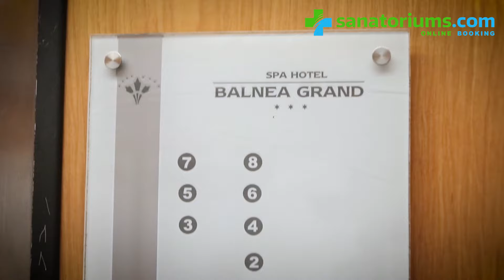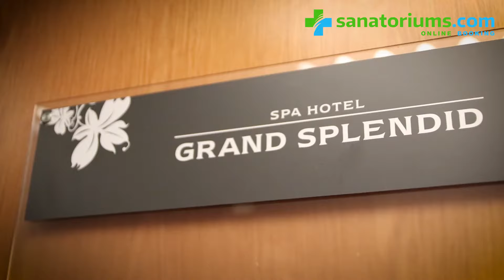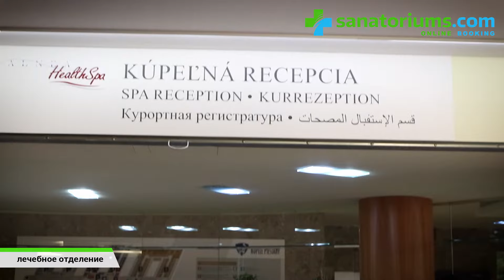Санаторий «Balnea Grand», курорт Пиештяны, Словакия - sanatoriums.com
Санаторий «Balnea Splendid Grand» расположен на Купельном острове Пииештян, в северной части его парковой зоны. Он представляет собой жилой корпус с двумя ресторанами и двумя бассейнами – крытым и открытым.

Обращаем ваше внимание на то, что при бронировании одноместного номера вы получаете двухместный.

Гости санатория проходят лечение в бальнеологическом комплексе «Balnea», соединенном с «Balnea Splendid Grand» крытым переходом. Лечебный центр был полностью реконструирован в 2014 году. Процесс лечения базируется на использовании в процедурах сероводородной термальной воды, подведенной в бальнеоцентр, природной серной лечебной грязи, а также методов физиотерапии.

В бальнеоцентре также есть питьевой источник термальной минеральной воды, которую врачи курорта рекомендуют употреблять в качестве дополнительной терапии при остеопорозе и недостатке в организме минеральных веществ.

Внимание! Дети получают меньше процедур, чем взрослые – не больше 18 в неделю.

Санаторий «Balnea Splendid Grand», по моему мнению, имеет сильную и эффективную лечебную базу, поэтому, рекомендую посетить его людям, которым необходимо пройти качественное лечение заболеваний опорно-двигательного аппарата. Все процедуры гости проходят в лечебнице «Balnea», с которой санаторий соединен теплым крытым переходом. Здесь работает квалифицированный медицинский персонал. В лечении применяются местные природные факторы – термальная вода, в состав которой входит большое количество сероводорода, и лечебная грязь, которая, помимо сероводорода, содержит еще и так называемые анаэробные бактерии. Для пациентов с проблемами опорно-двигательного аппарата здесь также проводится качественная реабилитация.

Номера в «Balnea Splendid Grand» оборудованы неплохо, после частичной реконструкции в середине 2019 года во всех номерах было заменено ковровое покрытие, установлены новые кровати, матрасы и широкоформатные телевизоры. Недостатком является отсутствие системы климат-контроля, т. к. в летнее время в Пиештянах довольно жарко, но гости могут бесплатно на рецепции запросить в номер вентилятор. Питаются гости санатория в одном из пяти его ресторанов. Питание везде одинаковое, среднего качества, ничего особенного в нем нет. Минусом считаю то, что места здесь закрепляются за гостем на весь период проживания, поэтому, советую при первом посещении ресторана попросить официанта показать свободные места и выбрать наиболее подходящее для себя. Преимуществом санатория также является наличие внутреннего и внешнего бассейнов, частично наполненных термальной водой.